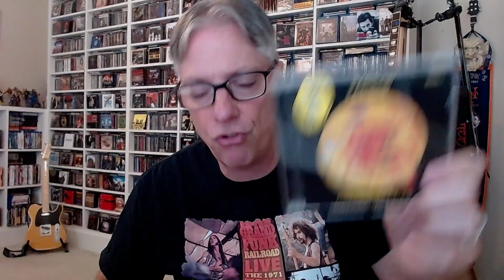A Tribute to Ron Howden of Nektar (1945-2023)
Join Pete Pardo for a tribute to the late drummer Ron Howden of Nektar, who passed away on September 29, 2023 at the age of 78.